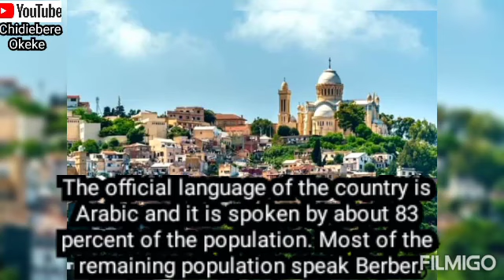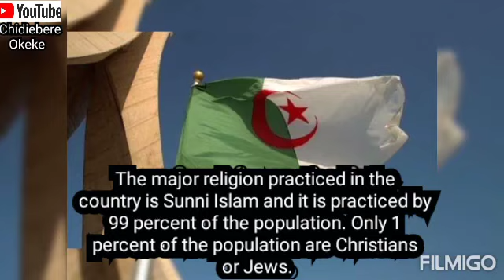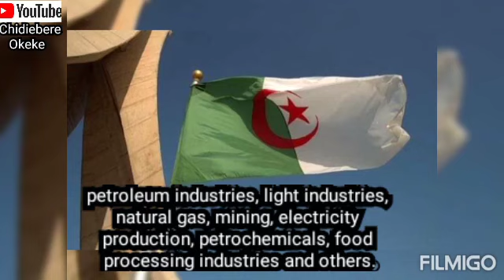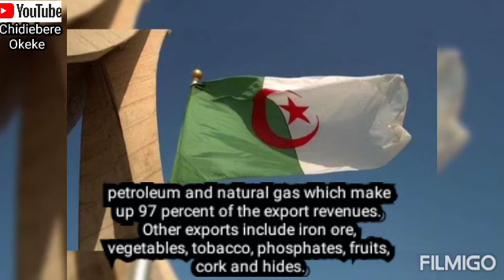Here are amazing facts you never knew about Algeria.